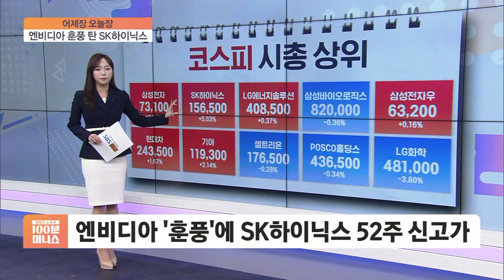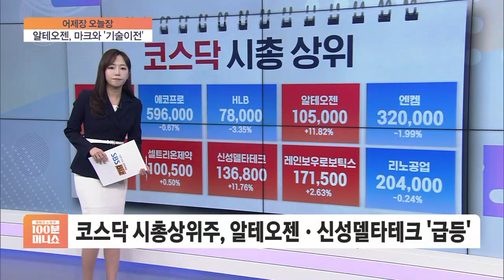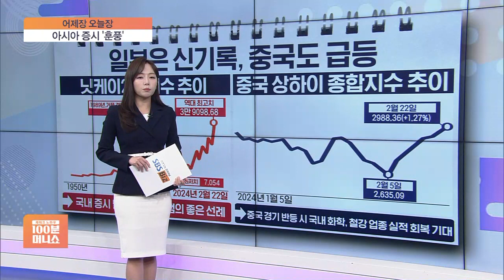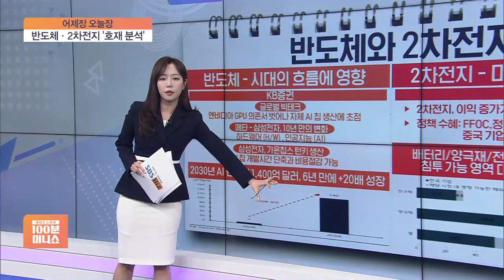[어제장 오늘장] 국내증시도 '킹비디아 효과'…SK하이닉스 52주 신고가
■ 재테크 노하우 100분 머니쇼 '어제장 오늘장' - 장연재

미국에서 불어온 엔비디아 훈풍에 우리 증시에서도 AI 반도체 종목들이 활짝 웃었습니다.

'킹비디아 효과'를 누린 하루였습니다.

다만 어제(22일)는 온기가 증시 전체에 돈 건 아니고, 반도체주만 올랐는데 간밤 뉴욕증시가 사상 최고치를 기록했기 때문에 오늘(23일) 국내증시 전반적으로 크게 상승할 수 있을지 기대됩니다.